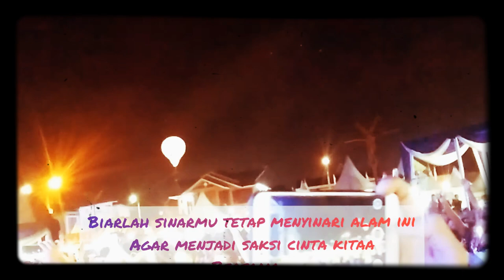WOW ! Suara Merdu Gubernur Lampung M. Ridho Ficardo Ft Padi ( Kasih Tak Sampai)